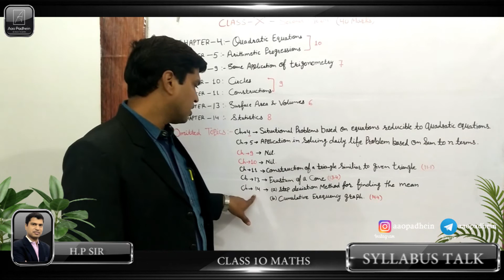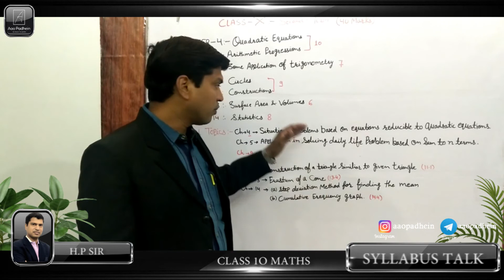Class 10 maths syllabus term 2